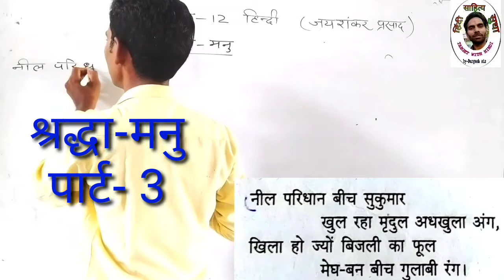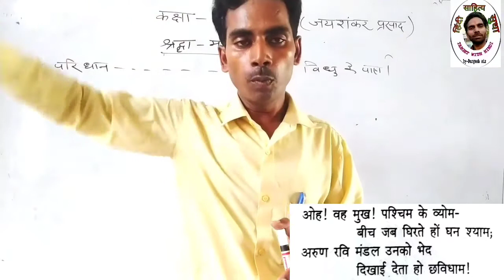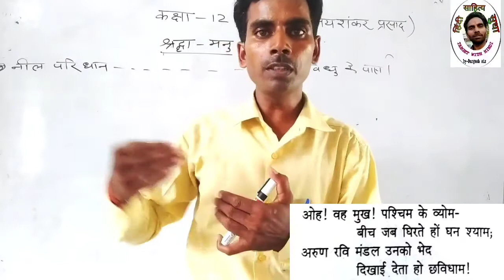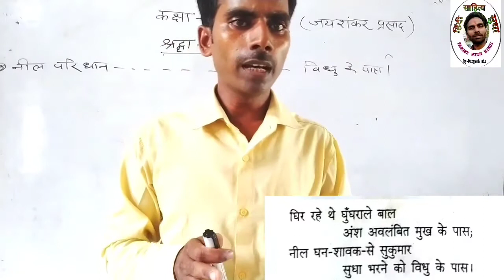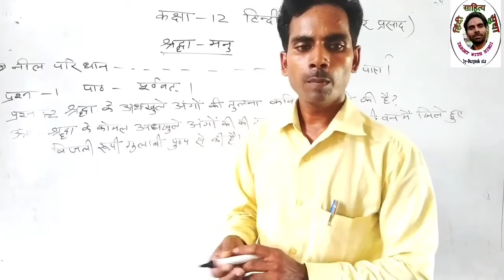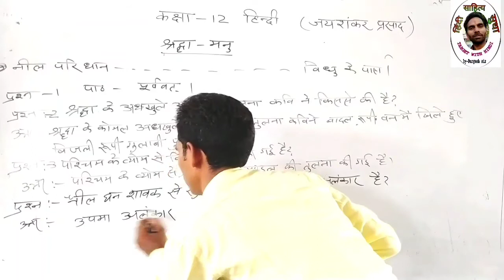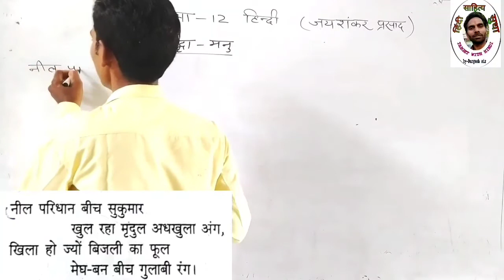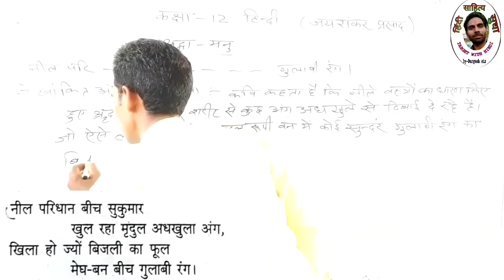Class12 Shraddha manu| श्रद्धा मनु| class12 hindi jaishankar prasad shraddha manu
प्रिय विद्यार्थियों, इस वीडियो में मैनें यूपी बोर्ड कक्षा12 के विद्यार्थियों के लिए जयशंकर प्रसाद जी द्वारा रचित "श्रद्धा मनु" पाठ के व्याख्या भाग एवं पद्यांश पर आधारित प्रश्नों एवं उनके उत्तरों को प्रस्तुत किया है।यह तीसरा भाग है,शेष भागों के लिये आप प्लेलिस्ट में सर्च कर सकते हैं।